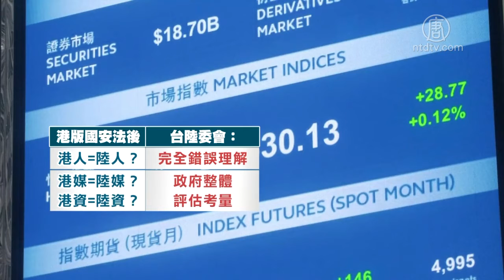台政府主导公私协力援港 重估台港关系风险【中国禁闻】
【新唐人北京时间2020年05月29日讯】中共强推港版国安法，让香港一国两制名存实亡。中华民国陆委会主委陈明通今天（28日）上午在立法院说明，香港人道救援行动四项原则，一周内提出方案；台湾会尽力帮助被压迫的港人，以维护普世价值。至于港澳条例第60条的停止适用条款，并不是要放弃香港，而是要重新评估台港关系对国家安全的影响。

中华民国总统蔡英文指示规划，香港人民来台援助及关怀项目；陆委会主委陈明通立法院备询，说明政府三项目标、四项原则。

中华民国陆委会主委陈明通：「居留、安置、照顾。」「第一个，政府主导。第四个，政府编列预算挹注经费。」

四项原则，由台湾政府主导、跨部会整合、挹注经费；执行面，由政府所成立的法人机构台港策进会，来整合民间跨部门、公私协力。

陆委会主委陈明通 VS 立法院内政委员会召集委员管碧玲：「(救援行动方案所针对的是，庇护性移民，好不好？)基本方向是这样，但有些界线有时候还是有模糊空间。(对。)」

国民党、民众党、时代力量，都提出港澳条例修法草案。民进党政府认为，目前港澳条例第18条的授权足够也弹性，陈明通说，一周内完成方案，将制定「施行细则」明订机制。

立法院民进党团干事长郑运鹏：「修法动作有时候牵涉到国安问题，所以要从长计议。」

此外，蔡总统24日抛出港澳条例第60条停止适用条款。陈明通说，不是要放弃香港，第60条，是为了保障台湾的国家利益、也监督北京对香港实现承诺。

中华民国陆委会主委陈明通：「该项规定不只是情势变迁条款，也是对香港人民的保护条款。」「总统5月24日脸书谈话，并非是要放弃香港，而是要让北京知道，中共人大通过港版国安法，的后果极为严重，北京当局切勿一意孤行，让情势恶化到不可收拾。」

陈明通说，香港是否还能看成政治上跟大陆不同的第三地？如果重新评估结果，会危害台湾的国家安全，那么经过立法院同意，可能要停止适用港澳条例部分内容。

中华民国陆委会主委陈明通：「可是今天港版国安法通过了，大大减损她的高度自治，她的高度自治的含金量下降了，这时候你港府做出来的决策，是基于你高度自治的决策，还是你听命于北京当局的决策；你知道北京的决策，就是要统一台湾、要消灭中华民国、危害我国家安全。」

被媒体问到，台湾政府是否将要把香港人当作大陆人民？陈明通说，这完全是错误理解。至于香港媒体与资金未来是否当做陆媒、陆资？陈明通响应，「政府会整体评估考虑」。

新唐人亚太电视高健伦、张东旭台湾台北报导